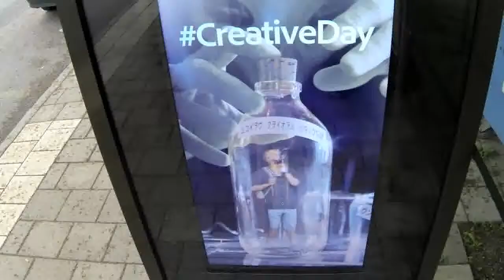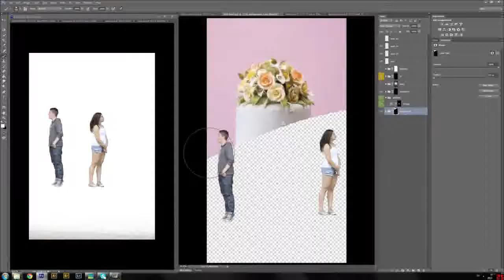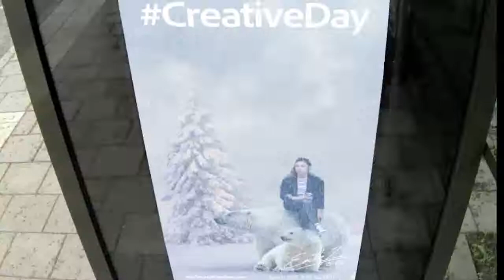Photoshop Live Street Retouch Prank